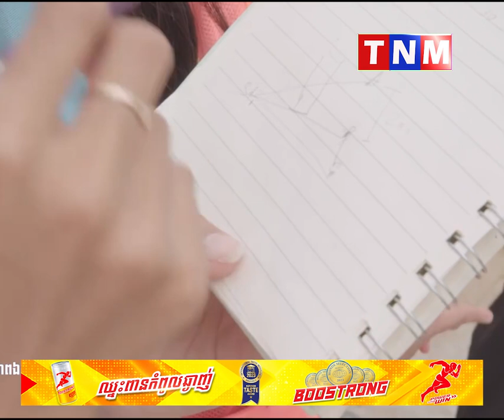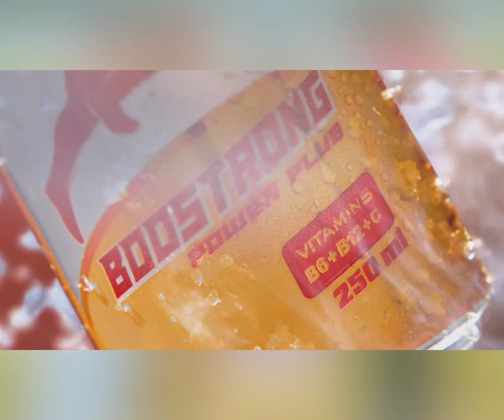សម្តេចធិបតី ហ៊ុន ម៉ាណែត៖ គោលនយោបាយរបស់រាជរដ្ឋាភិបាល មិនត្រឹមតែទាក់ទាញអ្នកវិនិយោគបង្កើតការងារទេ